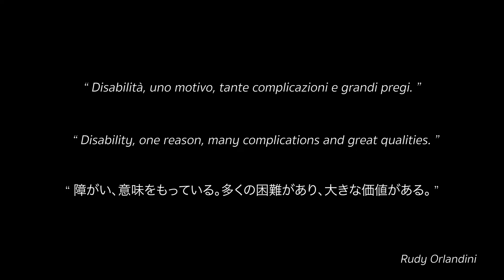SIGN LANGUAGE POEM / 01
A part of Rudy Orlandini, from the earth planet

Text:

“ Disabilità, uno motivo,
tante complicazioni
e grandi pregi. ”

“ Disability, one reason,
many complications
and great qualities. ”

“ 障がい、意味をもっている。
多くの困難があり、
大きな価値がある。 ”